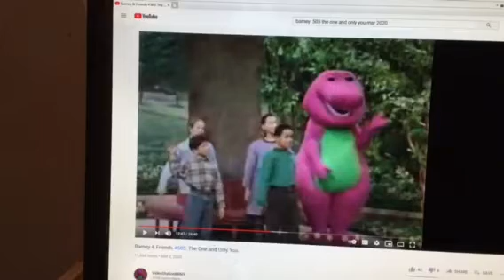Barney & Friends PBS